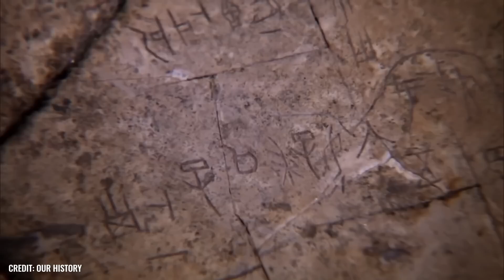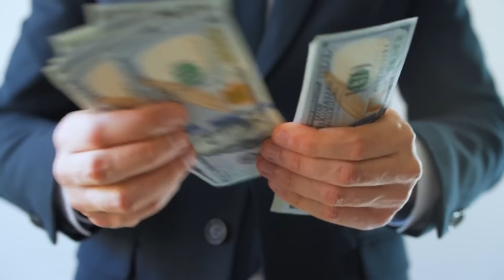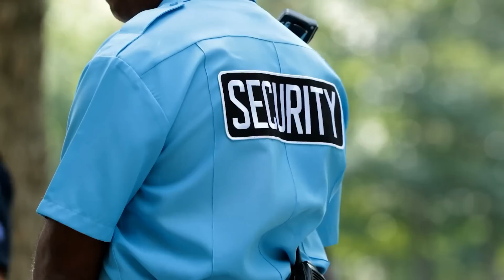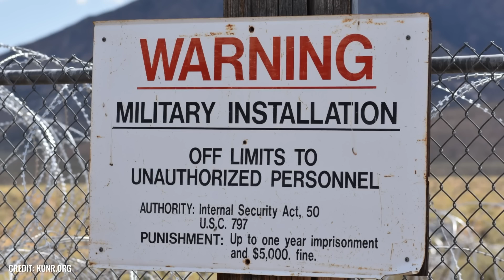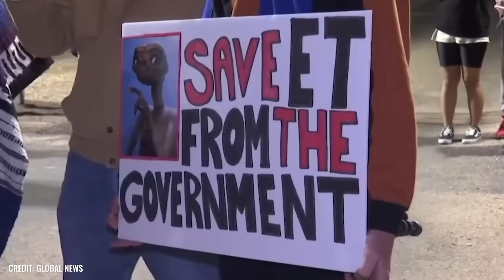¡Por eso nadie puede abrir esta puerta!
Probablemente haya miles de millones de puertas en este planeta. Cada casa, cada piso tiene unas cuantas o incluso cientos de puertas. Las puertas cierran habitaciones, nos dan seguridad e intimidad, y algunas de estas puertas son incluso vitales porque hay cosas detrás de ellas que deben protegerse estrictamente. Mag dice que es mejor mantener cerradas algunas puertas de este mundo. Nadie debería ver nunca lo que se oculta tras ellas. Hoy te mostramos 10 de esas puertas misteriosas y enigmáticas que nadie puede -ni debe- abrir.

Antes de empezar con esta lista, tenemos una petición más. Déjanos un comentario después del vídeo con tu opinión personal sobre este vídeo y las puertas misteriosas. Comparte tus propias historias o deja volar tu imaginación. Agradecemos todos los comentarios que añadan valor real para todos los espectadores. Si eres suscriptor, te lo agradeceremos con un corazón y fijaremos tu comentario en la parte superior, donde todos lo leerán primero. Sólo tienes que asegurarte de que ya estás suscrito, de que te gusta el vídeo y mencionar ambas cosas al principio de tu comentario.